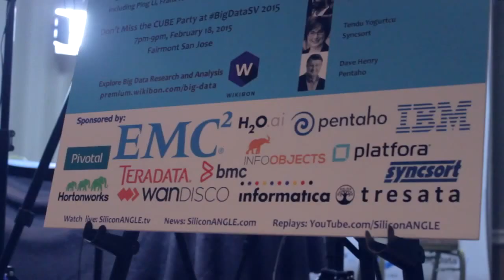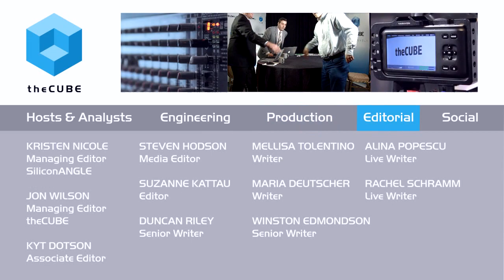John Cardente, EMC | Big Data Silicon Valley 2015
01. John Cardente, EMC, visits theCUBE . (00:30)
02. Climate Data Lake. (00:47)
03. Data Lake as an Analytics Environment. (02:59)
04. One Week Expedition in Acadia National Park. (04:46)
05. At Scale Collaborative Analytics. (06:32)
06. Becoming a Hub for Researchers. (07:60)
07. Expanding to Support Other Societal Issues. (08:52)

John Cardente, EMC, at BigDataSV 2015 with Jeff Frick and Jeff Kelly

The only way to scale is to let citizens collect data. That’s the guiding principle behind EMC‘s sustainability project, providing citizen scientists and environmental non-profits a collective platform for sharing and analyzing flora and fauna data. But the feel-good project doesn’t come without the real challenges of delivering analytics services at scale, as we learn from one EMC executive.
The goal to democratize data

In a live interview with SiliconANGLE’s roving news desk theCUBE, Distinguished Engineer John Cardante from EMC’s Corporate CTO Office speaks on his company’s collaboration with the National Parks Service, Earthwatch, and a variety of environmental non-profits to “bring tech to bear on something meaningful for the climate.”

The problem, he described, is that right now,” the data sets to dig into this are all separated.” EMC data lake technology allows scientists to collaborate much more easily, he added.

EMC data lake technology is particularly well suited to this type of task because it’s “an analytics environment,” Cardente said. For this particular project, he continued, the data lake is ideal because it allows the pool of data to scale. And the “only way to scale is to allow citizens to collect data,” he added.
Challenges: lack of access to tech, infrequent data updates

Cardente then shed some light on the challenges EMC faces with this project. Having participated in a one week expedition to Acadia National Park in October to bring the people and science together. While enlightening, the trip revealed some of the difficulties this project has to overcome: “A big proportion of citizen scientists are elderly, or don’t have access to technology,” Cardente explained, so EMC is “actively working to figure out how to accommodate those folks,” and “overcome the lack of technology.” Cardente remarked that EMC hopes to develop a system of alerts that will enable citizen scientists to observe significant environmental events, like bird migrations.

At present, the scale of the data set EMC is working with is mostly “one time dumps” from non-profits. EMC is “working with partners to make connectors and feeds so we can get incremental updates.” In that way, he hopes to “Act as a cleaning house and a hub” through which scientists and citizen scientists can share data.

When asked why EMC decided to lend its efforts to climate change, Cardente commented wryly: “100 percent of our customers live on this planet.” While EMC is “really excited to build something meaningful,” Cardente added that this project “is a great proving ground to try some technology.” It’s a win-win, he implied, saying “it gives us a good demo vehicle for our technology, but also [the chance] to give back to the community.”